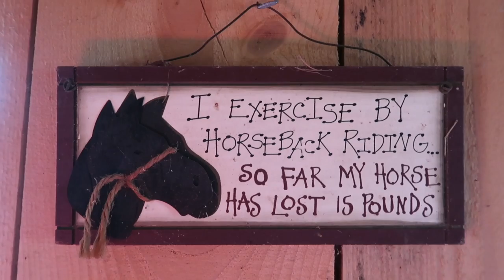I'VE NEVER DONE THIS BEFORE | Horse Ranch Workaway Part 4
Video Highlights: learning to drive horses, horse tack terminology, buggy and carriage rides